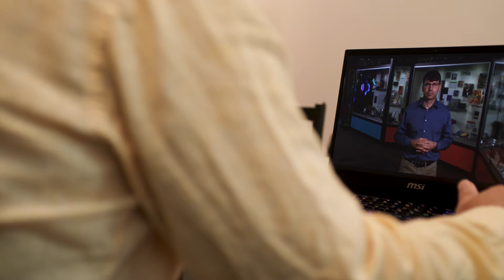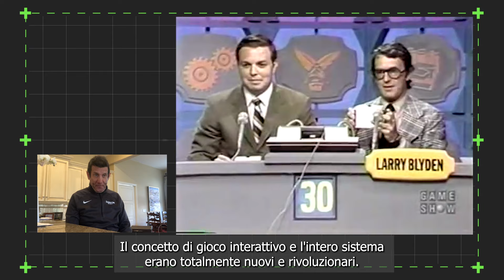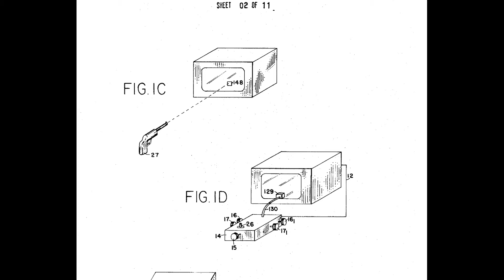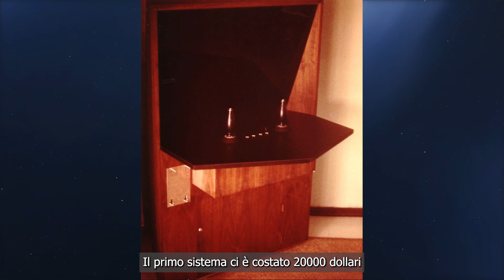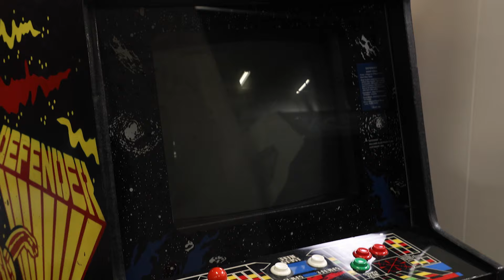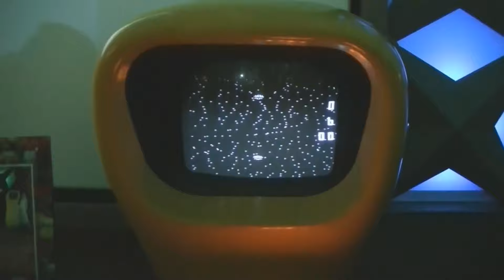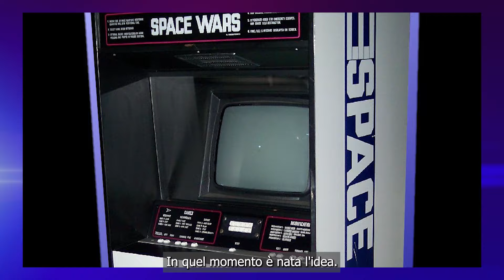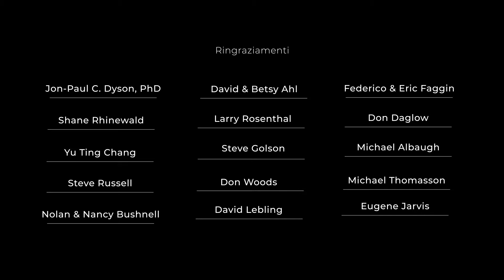Videogame Legends - Puntata 1 - La Nascita (Parte 2)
Scopri insieme a noi la storia dei Videogame!

Progetto supportato da MSI Italy Notebook.